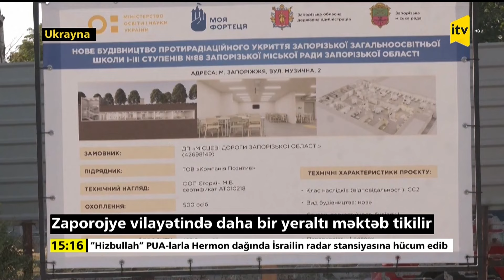Rusiya ordusunun raketlərindən qorunmaq üçün Zaporojyedə yeraltı məktəb tikilir